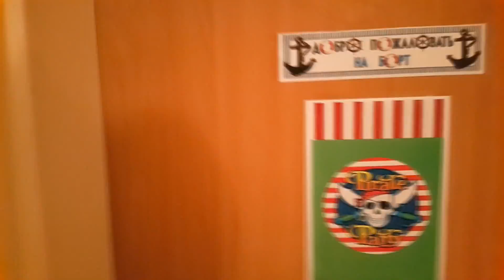Pirates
День рождения Бенечки 6 лет